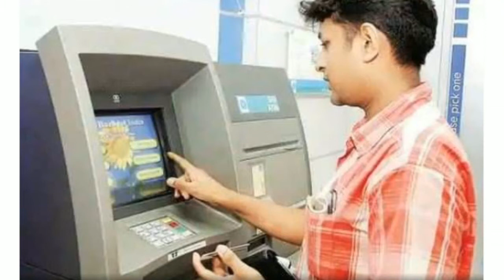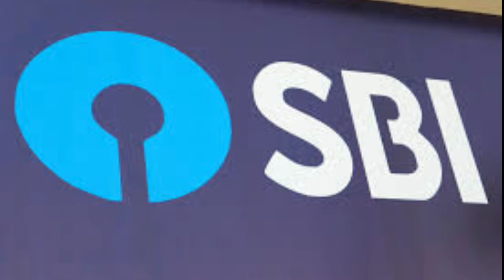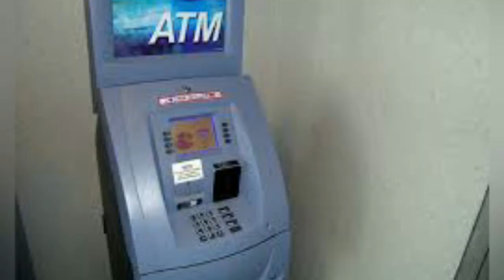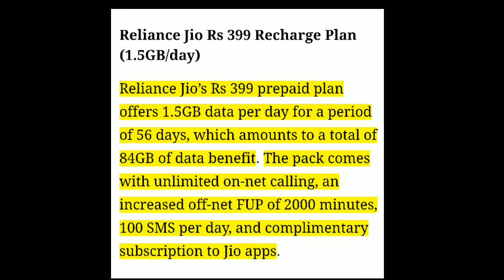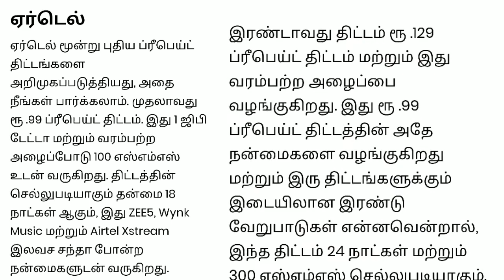மீண்டும் ATM கட்டணங்கள்🏧Recharge Offer✨2020✨NEW GENRE TECH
Hi friends..
Welcome to New Genre Tech.  On this channel I am posting mobile app, banking and credit reports, new updates on WhatsApp and all kinds of entertainment.